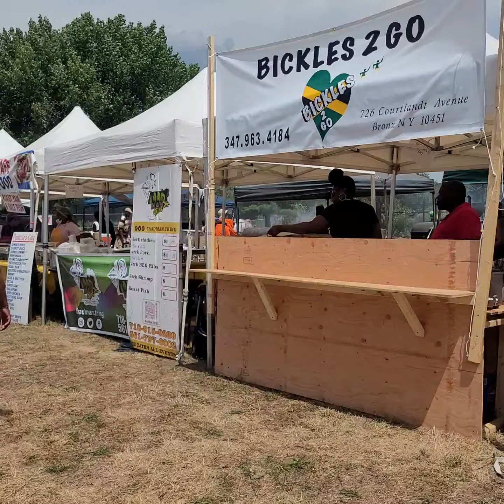Jamaican Jerk Festival